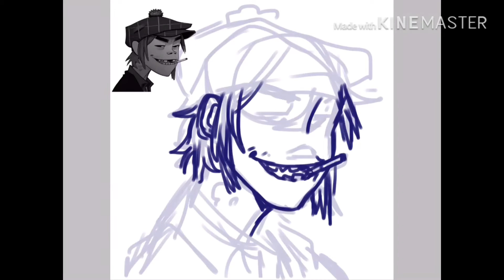2D Speedpaint (Demon Days)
So this was just a doodle I did that turned into a full Speedpaint, cause I don’t want my channel to up and die :)

Thx The Hit Co. for the Feel Good Inc. instrumental ~